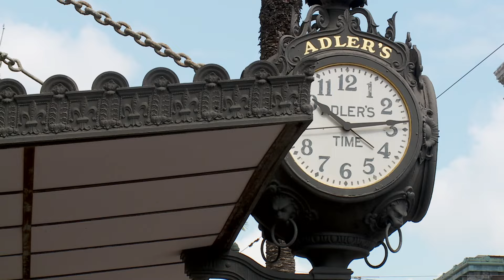Security guard shoots man on Canal Street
WWL Louisiana reporter Rachel Handley was on the scene at Canal Street and St. Charles Avenue with details.